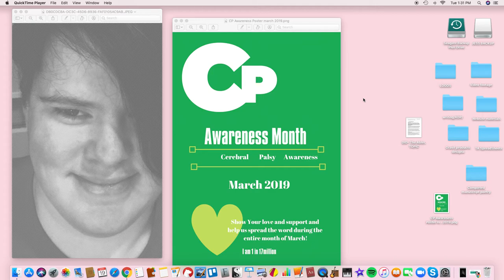Fashion No Boundaries Jessica Niziolek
Jessica Niziolek, newest member of The FNB Community Debut vlog. Watch and enjoy!